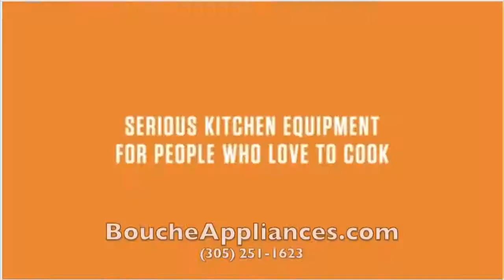DCS Ranges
DCS Ranges and Professional Cootkops, available at boucheappliances.com. Vibrant performance for passionate cooks.